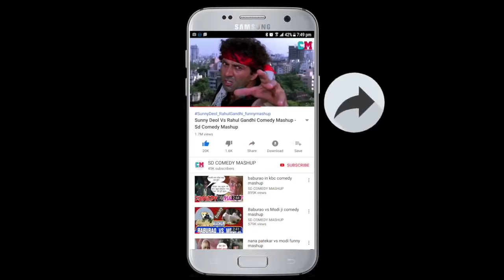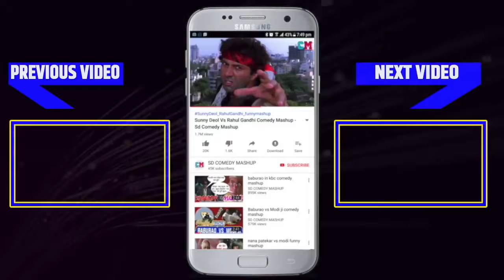Dr Mashoor Gulati vs Rahul Gandhi Comedy Mashup HD